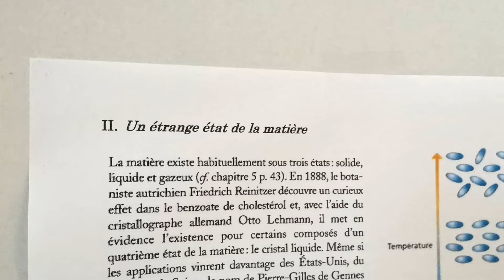Déterminer la nature d'un gaz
À l'occasion de la Fête de la Science 2020, les lycéens d’Albert Camus réalisent des tests pour expliquer le principe de détermination d’un groupe sanguin.
Retrouvez l'intégralité du programme en ligne sur la page Facebook de l'événement